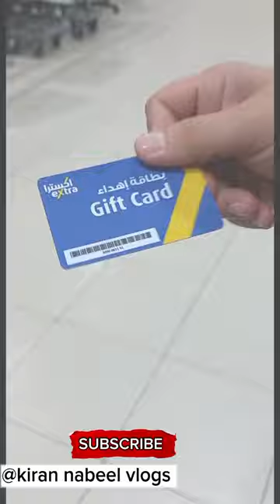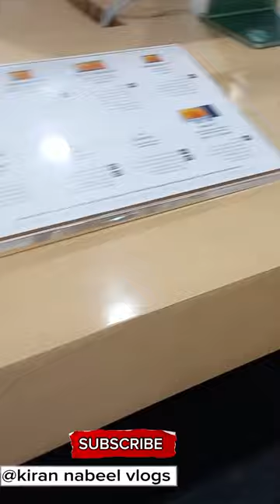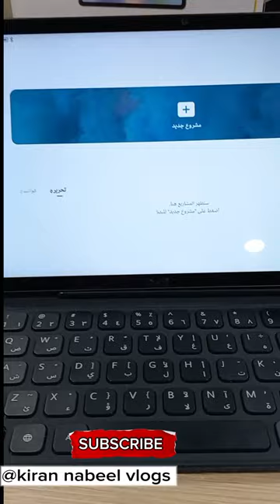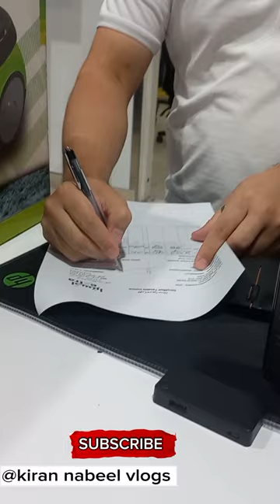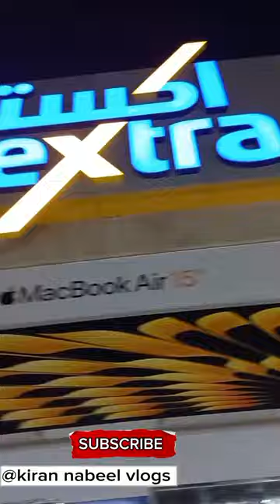Purchase vacuum cleaner from extra | using gift card this time 🤪👌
purchase vacuum  cleaner from Extra | use extra gift card this time